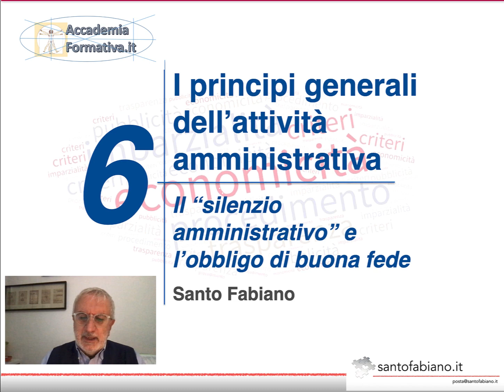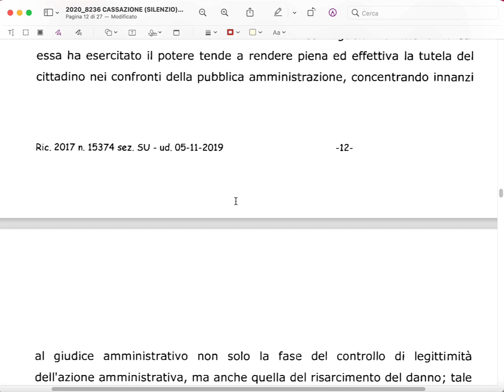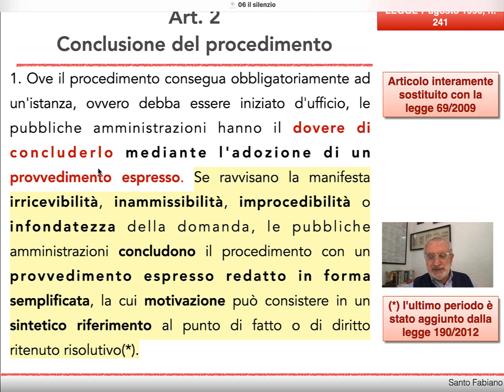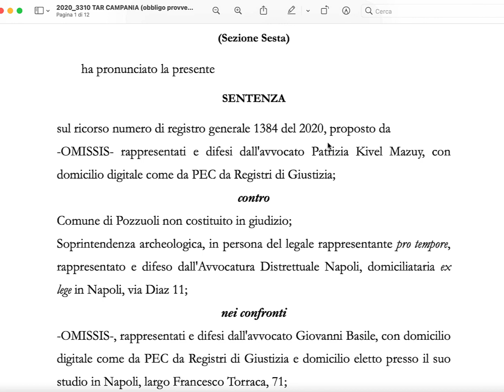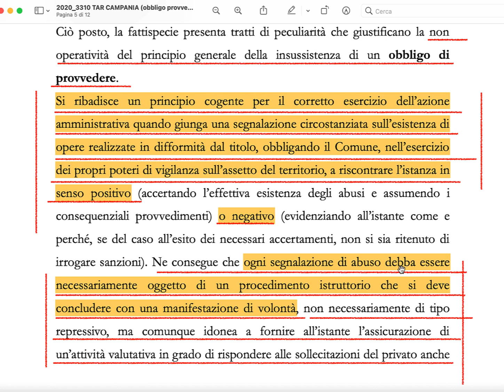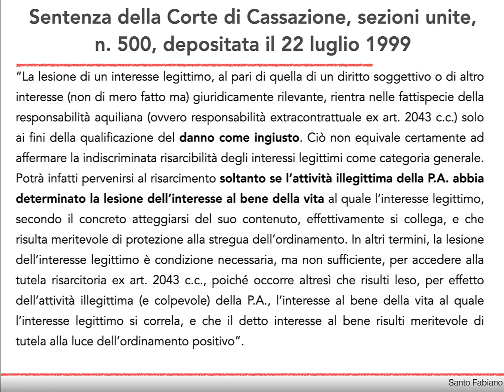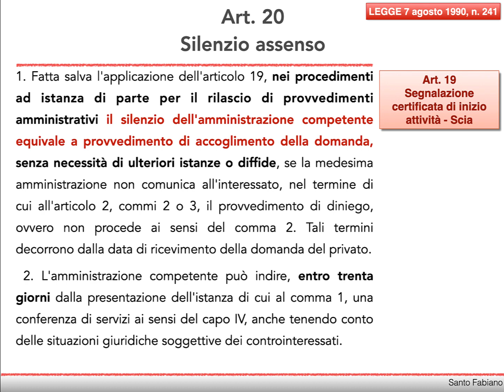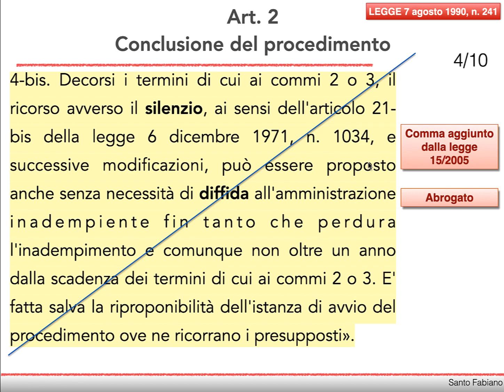06 diritto amministrativo: il silenzio e il principio di buona fede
Illustrazione della disciplina del "silenzio amministrativo" in relazione con il principio di buona fede nei rapporti tra cittadino e pubblica amministrazione